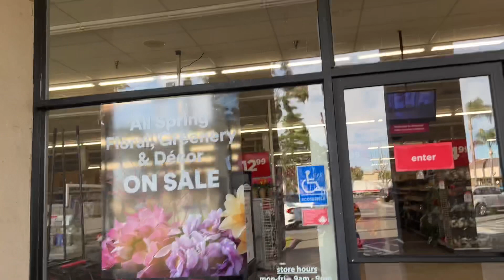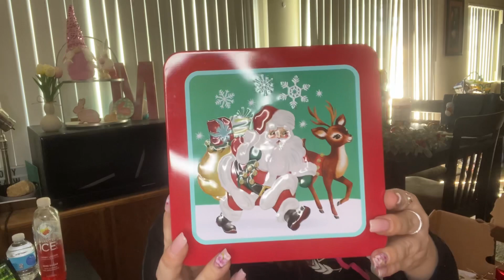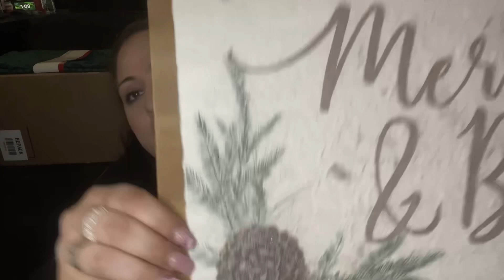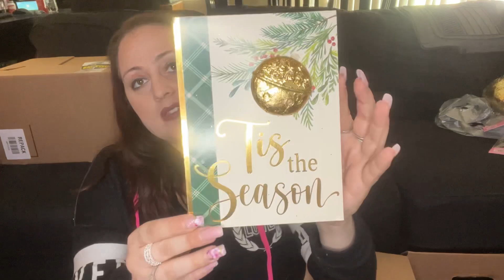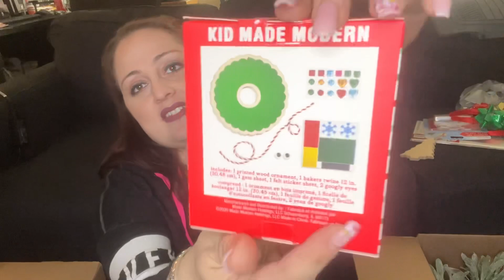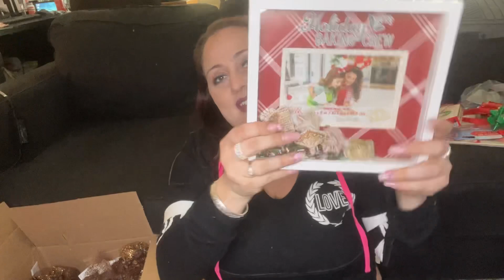MICHAELS GRAB BOXES / CHRISTMAS 2022 / $5 DOLLAR GRAB MYSTERY BOXES HAUL / COME WITH ME TO MICHAELS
CHAPTERS
Chapters:
0:00 - Intro
1:55 - michaels $5 grab box haul 2022
3:00 - michaels grab bags
5:00 - michaels grab boxes 2022
7:00 - michaels grab box haul
9:00 - michaels grab bags 2022
10:00 - michaels haulcouponing for a cause.
12:00 - MONEY SAVING MEGAN
15:00 - MICHAELS GRAB BAGS
19:00 - CHRISTMAS 2022
25:00- $5 DOLLAR GRAB MYSTERY BOXES HAUL
28:00 - RUN DEALS AT MICHAELS
30:00 - OUTRO
Hi !  I'm a mom of 3 one girl and 2 boys.
I love to shop and get that bang for my buck. Huge shout-out to Couponing for a cause for all of her amazing content and being a great friend.

E- mail noahethen08090318@gmail
 Instagram money saving megan

🐬 FOLLOW ME IN INSTAGRAM:  @money_savingmegan

🐬Dollar Tree Haul - Huge Dollar Tree Haul - New Brand Name Finds- Come With Me To Dollar Tree

🐬 Family Dollar New Easter Finds - Family Dollar Quick Share~ Easter 2022~ Come W/ Me Family Dollar

🐬 Dollar Tree Amazing Walkthrough ~ All New Easter and More ~Shop W/ me at the DT~ Money Saving Megan

🐬FIVE BELOW SHOPPING 2022 ❤️ | $5 BELOW SHOP WITH ME - NEW FIND THIS WEEK - MONEY SAVING MEGAN